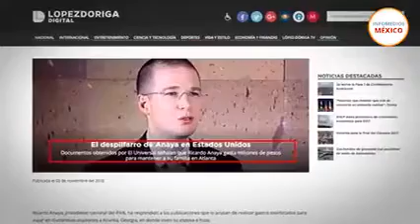Ricardo Anaya y sus derroches millonarios